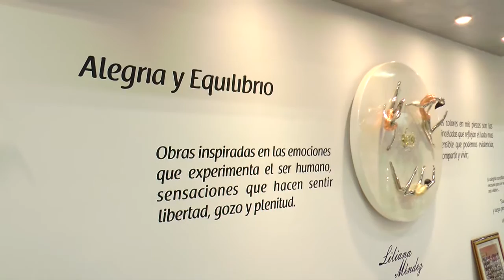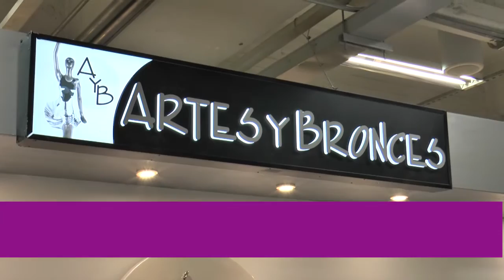Liliana Méndez Artista Invitada en Directorio tv